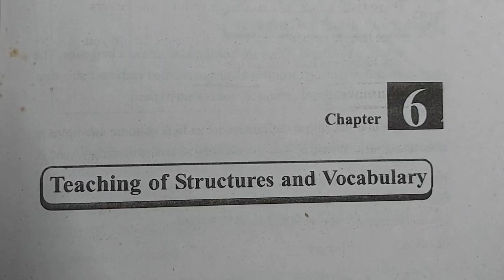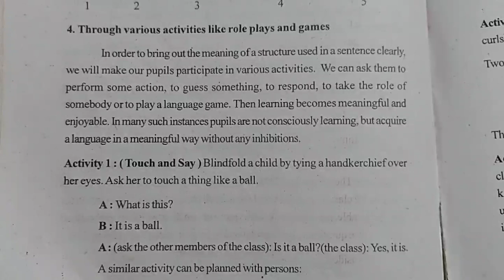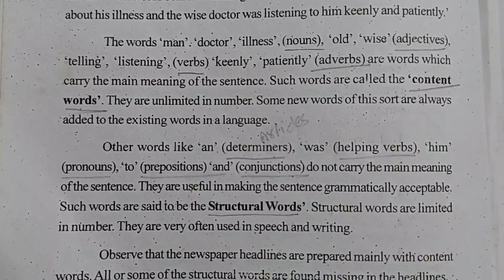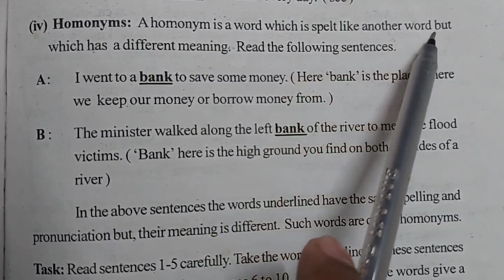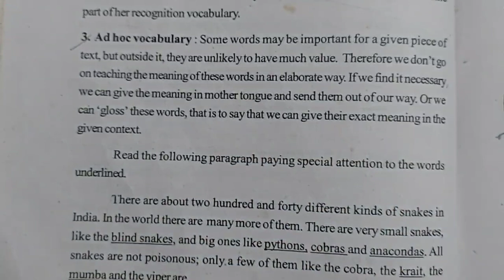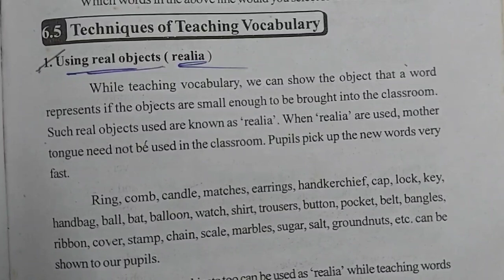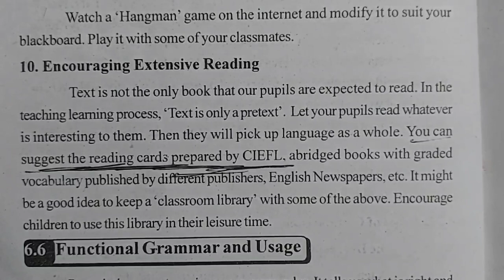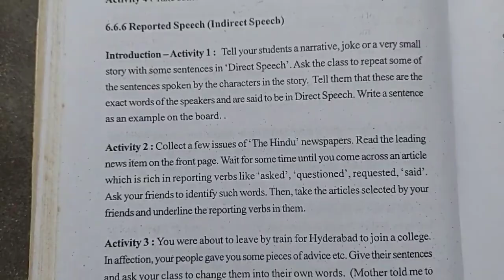AP&TS||ENGLISH METHODS||TEACHING OF STRUCTURES AND VOCABULARY| TET|DSC|TET CUM TRT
In this video I explained academic book of ap and ts English methods chapter 6 TEACHING OF STRUCTURES AND VOCABULARY .sub topics of this lesson  given below
1)structure
2)teaching of structures
3)types of words
4)types of vocabulary
5)techniques of teaching vocabulary
6)functional grammar usage
     this video very helpful for tet and dsc aspirants.

syllables and stress👆

phonetics 👆

intonation 👆

discourse 👆

academic standards 👆

difference between question and item👆

phonetics imp bits👆